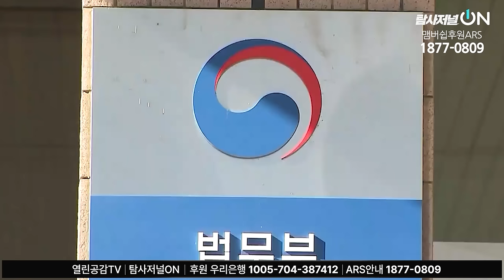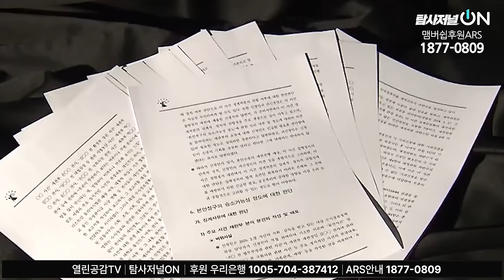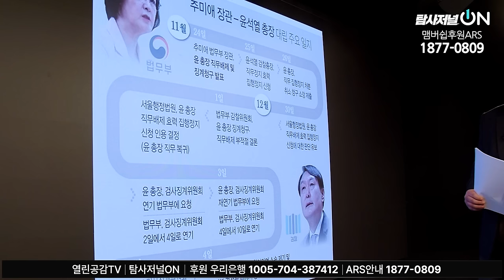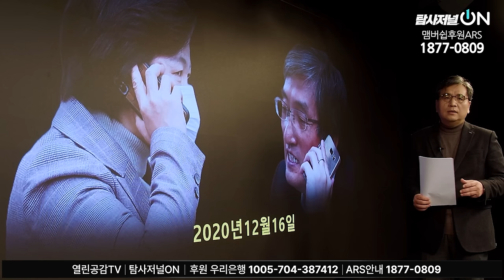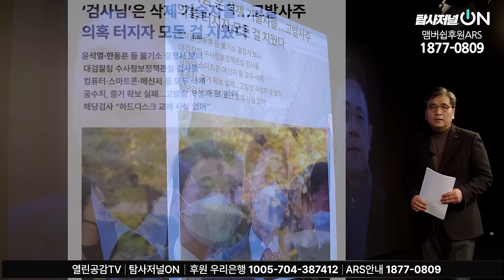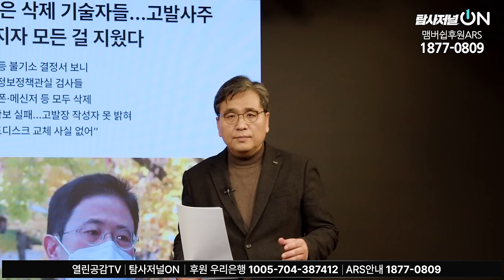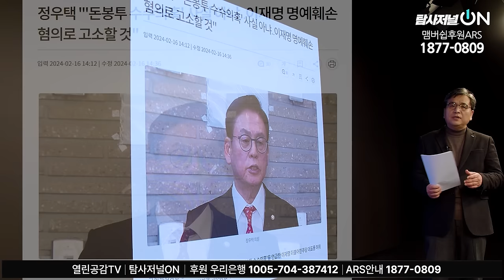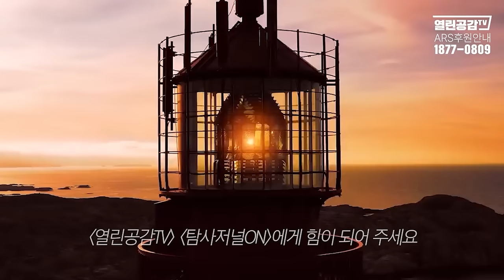[단독보도] "난 시키는 대로 했다"_ 윤석열 쿠데타가 성공한 그 날!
◼ 후원계좌 : 우리은행 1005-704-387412
◼ 후원계좌 : 국민은행 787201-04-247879
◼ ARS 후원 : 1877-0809